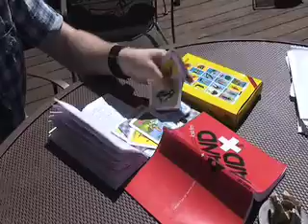Huw Stephens' SXSW band bingo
Radio 1's Huw Stephens takes a novel approach to finding bands at SXSW.